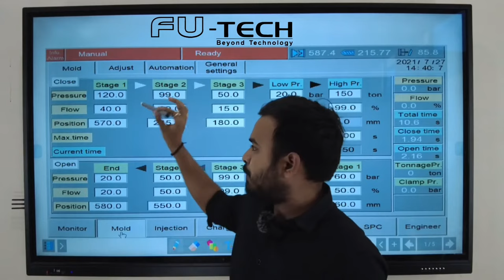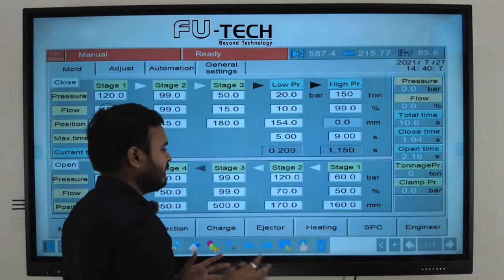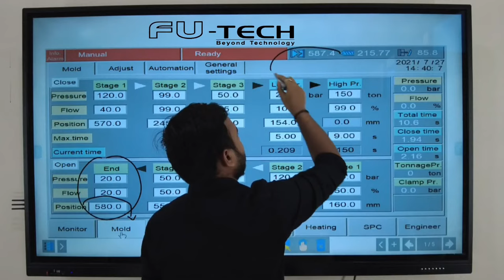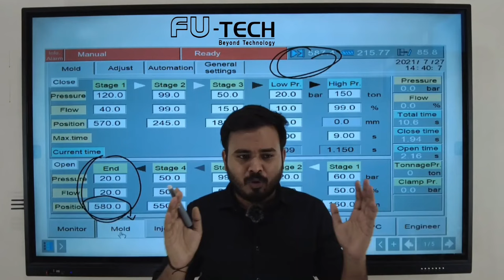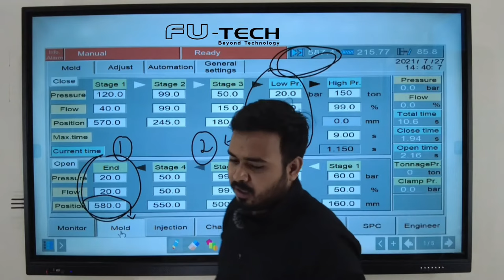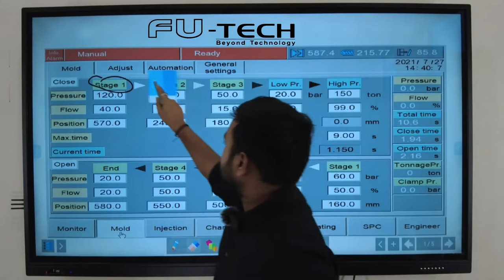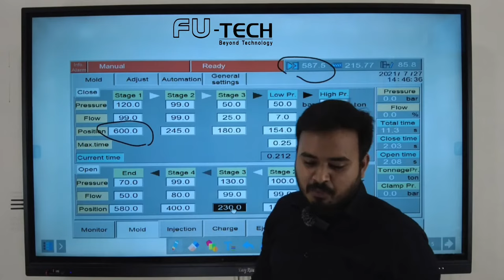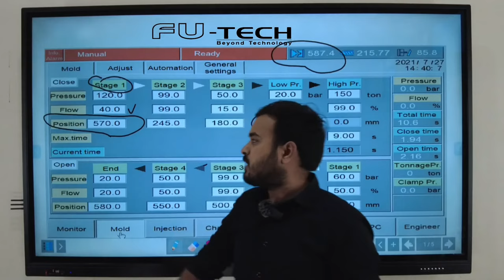EXPERT MOLD SETTING INJECTION MOLDING MACHINE